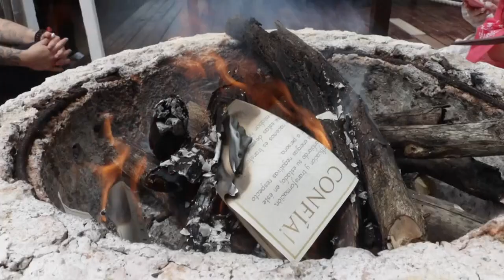Un grupo de mujeres se rebela contra los implantes mamarios por daños a la salud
Mujeres de varios países latinoamericanos y de España se han unido para alertar sobre las consecuencias del llamado síndrome de ASIA, una patología asociada a los implantes mamarios de gel, silicona o soluciones salinas, por sus consecuencias nocivas para la salud.

¡Visítenos!